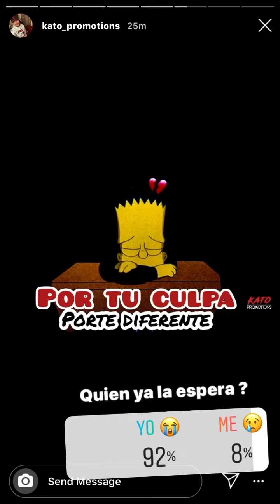Por Tu Culpa 🥀- Porte Diferente